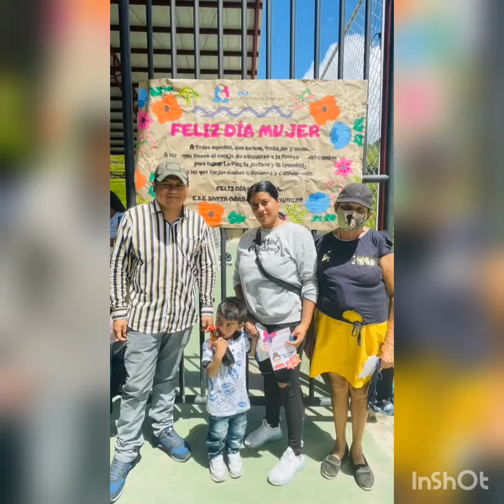CONMEMORACIOM DIA DE LA MUJER TUNUNGUENSE 2022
EL DÍA DE LA MUJER SE CELEBRA CADA AÑO EN CONMEMORACIÓN DE LA HUELGA QUE TRABAJADORAS TEXTILES REALIZARON EL 8 DE MARZO DE 1857, EN LA CIUDAD DE NUEVA YORK.
ESTAS TRABAJADORAS EXIGÍAN MEJORES CONDICIONES LABORALES, COMO POR EJEMPLO LA REDUCCIÓN DE SU JORNADA LABORAL A DIEZ HORAS DIARIAS. ADEMÁS, RECLAMABAN EL MISMO SALARIO QUE LOS HOMBRES QUE REALIZABAN UN TRABAJO SIMILAR.
ESTAS MANIFESTANTES FUERON BRUTALMENTE REPRIMIDAS. EN MEMORIA DE SU EJEMPLO Y VALENTÍA SE CONMEMORA ESTE HECHO TODOS LOS 8 DE MARZO, COMO EL DÍA DE LA MUJER.
POR TAL RAZON EL SR. ALCALDE Y SU EQUIPO ADMINISTRATIVO, EL CONCEJO MUNICIPAL Y LA PERSONERIA, CONMEMORAN ESTE IMPORTANTE DIA Y RECONOCEN QUE LA FUERZA QUE CONSIGUE UN MOVIMIENTO DE MUJERES EN TODO EL MUNDO TRASPASA FRONTERAS, DIFERENCIAS CULTURALES, ECONÓMICAS, IDEOLÓGICAS Y DE CUALQUIER TIPO. POR TAL RAZON LAS MUJERES TUNUNGUENSES UNIDAS TIENEN EL PODER DE CAMBIAR EL MUNDO Y LOGRAR LA IGUALDAD EN TODOS LOS ÁMBITOS DE LA SOCIEDAD.